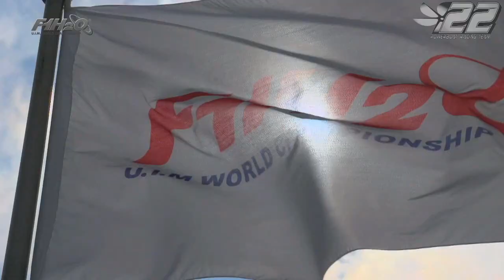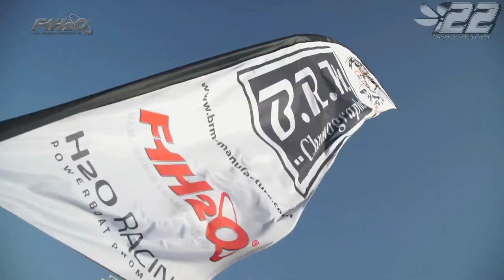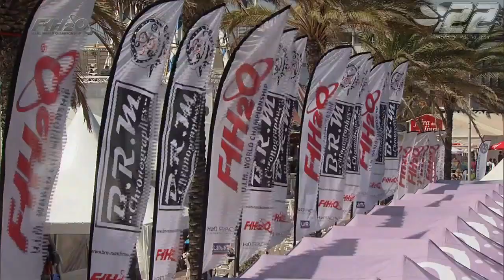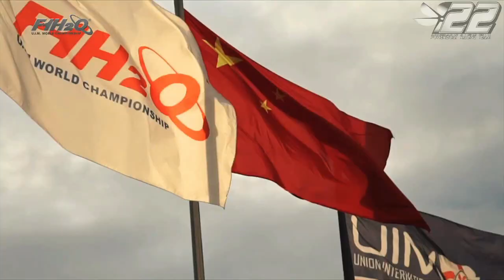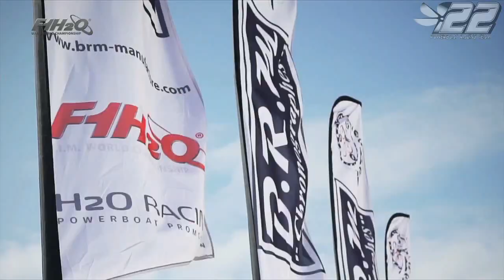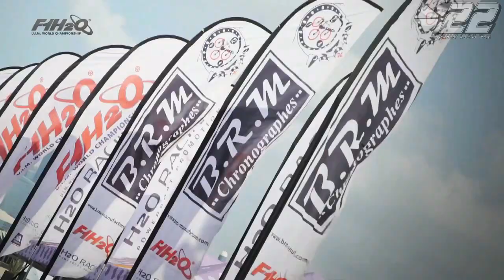2016.18 - Résumé Saison - F1 WC 2016 - powerboat.free.fr - #22 POWERBOAT RACING TEAM